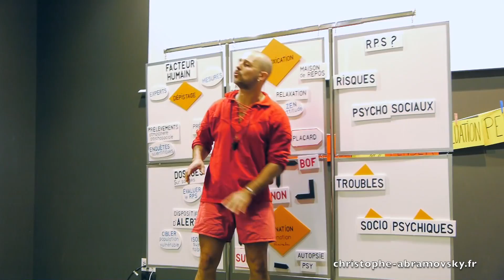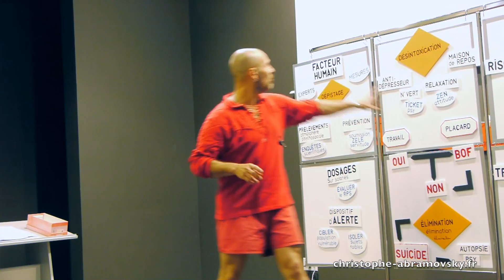Christophe Abramovsky, conférence gesticulée : "Le Travail est un Sport Collectif"